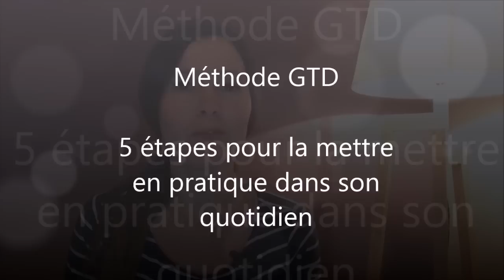Méthode GTD 5 étapes pour la mettre en pratique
✨ RÉSUMÉ VIDÉO ✨

Qu'est-ce que la méthode GTD ? Comment l'utiliser ? Découvrez dans cette vidéo les 5 étapes indispensables pour la mettre en pratique.

Pour aller plus loin dans la gestion du temps, découvrez notre guide

Vous pouvez également télécharger le kit de démarrage de la méthode CAP pour trouver vos priorités et les mettre à l'oeuvre

Quand vous avez du mal à vous organiser, tout devient plus compliqué ! L'impression de vous noyer dans un verre d'eau, vous connaissez ?

Dans cette vidéo, je vous propose de découvrir la méthode GTD : "Getting Things Done".

Apprenez comment l'utiliser en seulement 5 étapes magiques !

Vous pourrez ainsi :
- définir vos priorités ;
- gagner du temps au quotidien ;
- et enfin favoriser votre état de "flow".

Grâce à cette méthode, vous ne vous laisserez plus déborder par les tâches à réaliser !

✨ DÉCOUVREZ MES RESSOURCES POUR UNE VIE UNIQUE PASSIONNANTE INSPIRANTE ✨

-- Ma formation – conférence offerte « Comment créer la vie qui me ressemble en 8 étapes »

Belle découverte à vous !